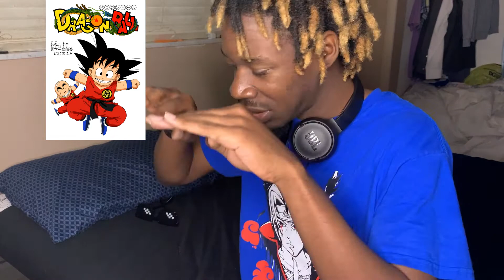TrippyKiddTV Reacts to Anime Covers